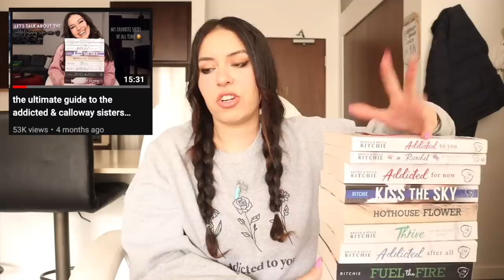I read 1 star reviews of my favorite series and got personally offended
who let me do this? I just wanna talk.

xoxo,
Larissa ✨